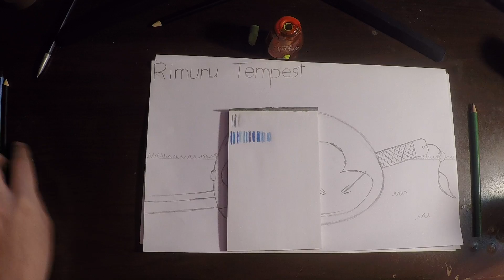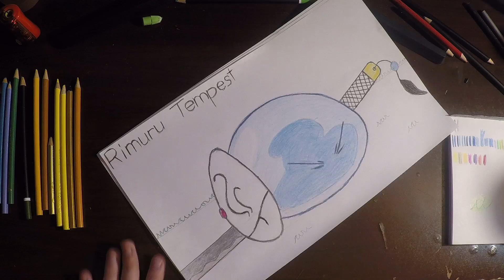Rimuru Tempest Time Lapse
The thumbnail is upside down and there is no way that I can find to fix it.